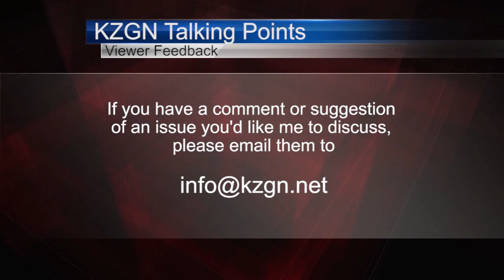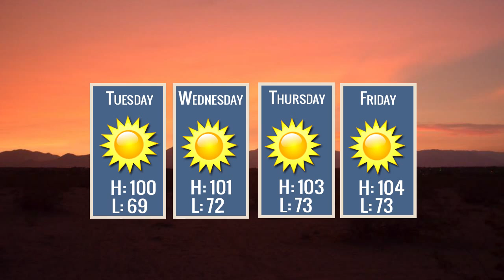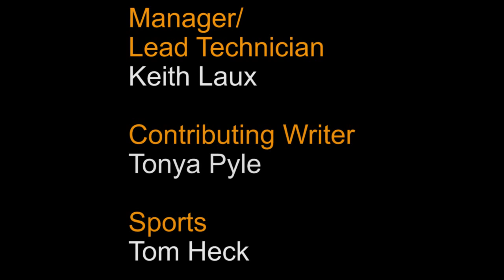August 11, 2015 KZGN News